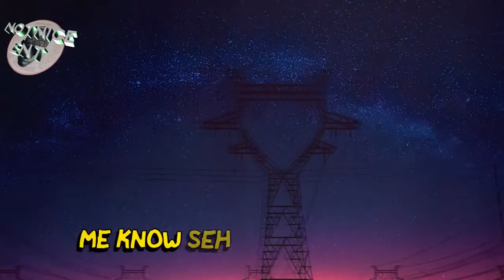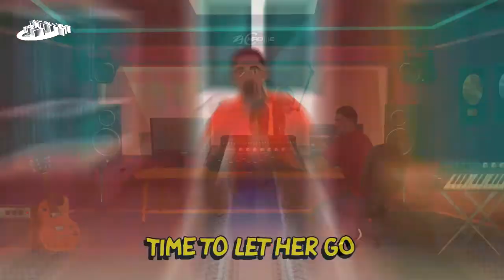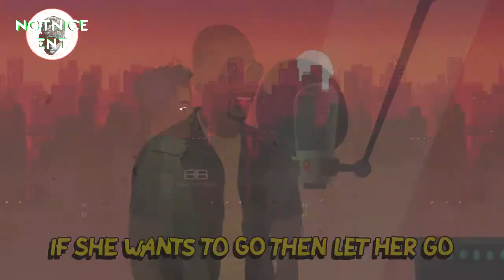DJ NOTICE BETWEEN THE LINE RIDDIM,MARTIN,KONSHENS,BUSY SIGNAL,CECILE,ROMAIN VIRGO,{NOTNICE ENT}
2020 NEW HIT JAMAICAN RIDDIM...